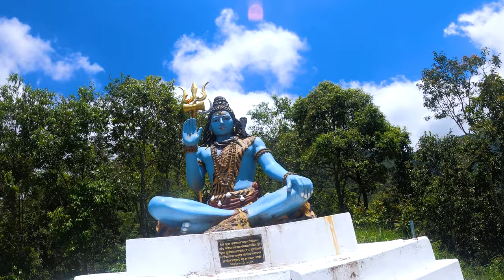...SYANGJA VALU PAHAD, DARAU, VIDABARI,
स्याङ्जा भालुपहाड, दराै, भिडाबारी ...SYANGJA VALU PAHAD, DARAU, VHIDABARI,